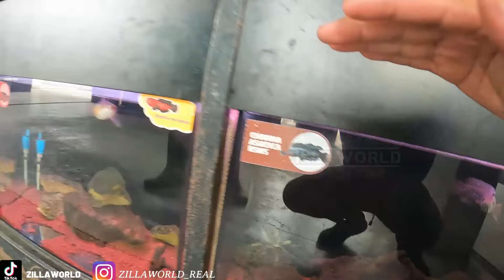INI BARU NAMANYA KANDANG REPTIL KEREN!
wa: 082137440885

semoga menginspirasi